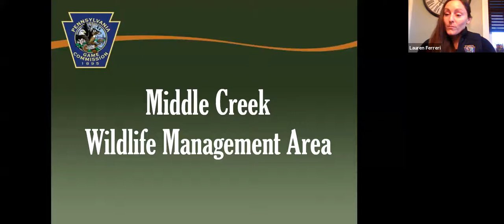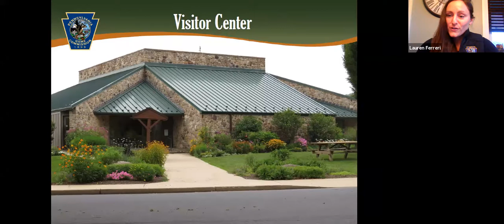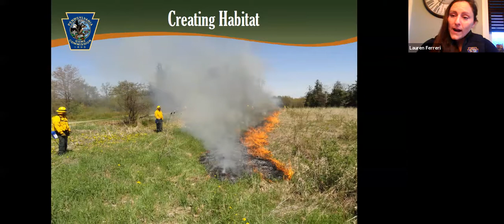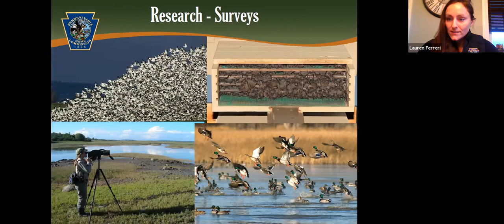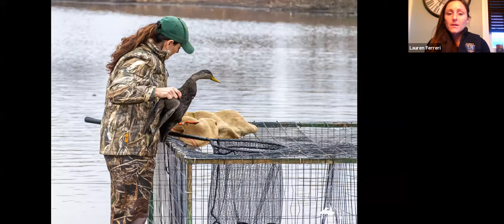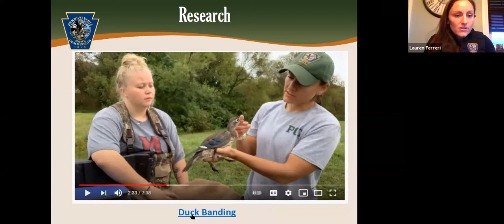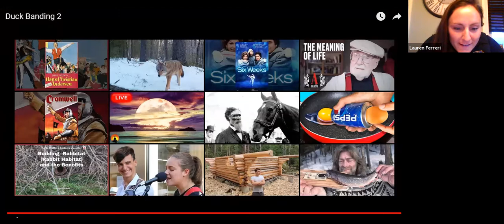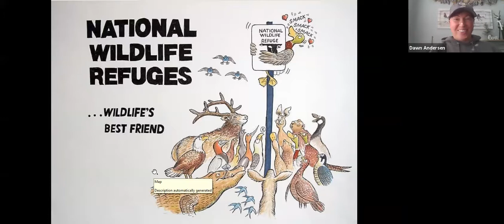21 - YWCE - Middle Creek Wildlife Management Area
Lauren Ferreri talks about Middle Creek Wildlife Management Area.